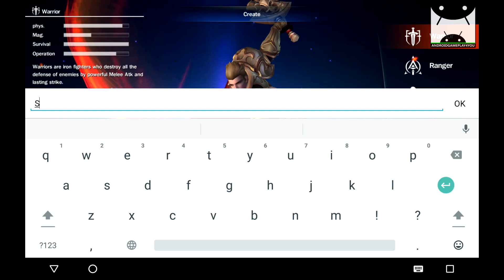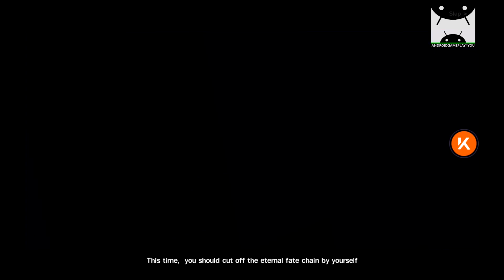Legacy of Heroes-EternityWings Android GamePlay [1080p/60FPS] (By K3GAME)